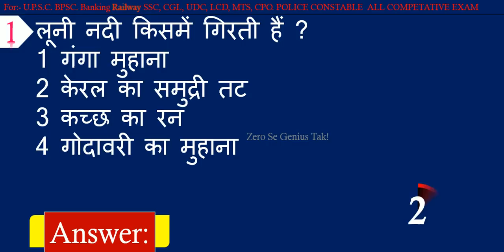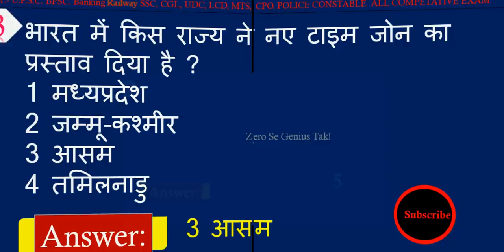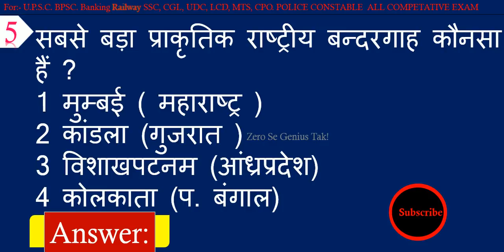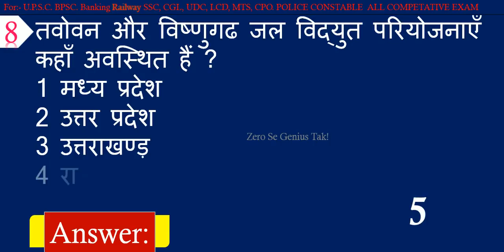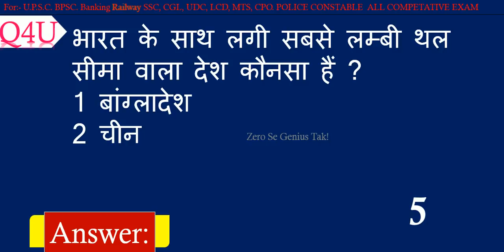Indian Geography General Knowledge | Gk Questions and Answers for all Competitive Exams in Hindi